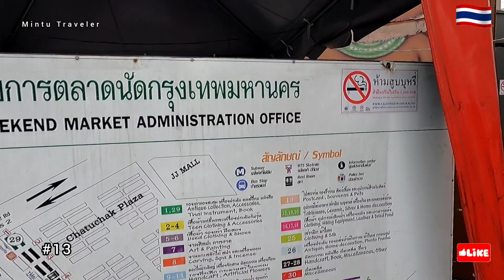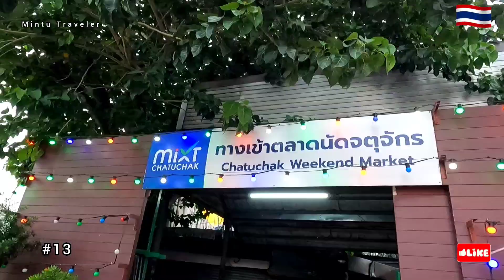Chatuchak Market Bangkok |Asia Largest Market|Thailand shopping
chatuchak Weekend Market Bangkok | Asia Largest shopping Market | Thailand |Bangkok city  | Bangkok Market | Thailand Telugu Videos |

Chatuchak Weekend Market is one of the largest and most famous markets in the world, located in Bangkok, Thailand. It covers an area of over 35 acres and features thousands of stalls selling a wide variety of goods, including clothing, accessories, handicrafts, antiques, home decor, plants, pets, and much more. The market is open on weekends (Saturday and Sunday) and attracts both locals and tourists looking for bargains and unique finds. It's a bustling and vibrant place to explore, with a maze-like layout that can be both exciting and overwhelming. Visitors can also enjoy delicious street food and refreshing beverages while shopping.

This market opens on Fridays  Saturdays and Sundays